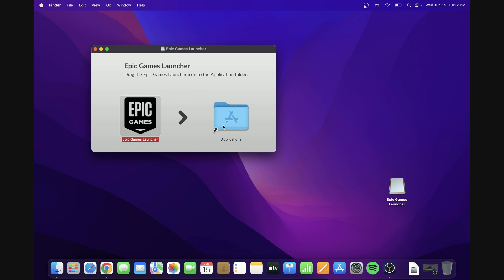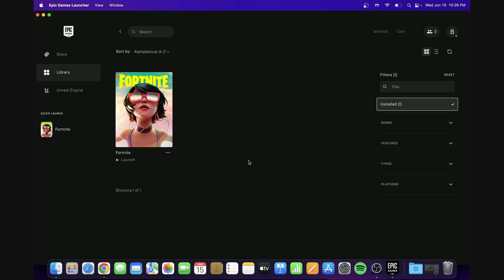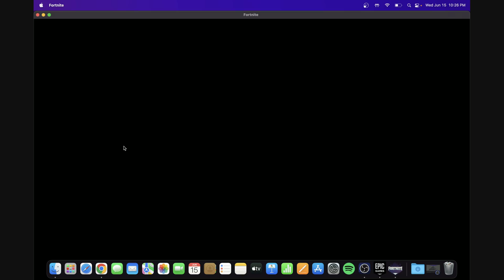HOW To Install Fortnite On Mac (WORKING 2023!)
In today's video, I will be showing you how you can install Fortnite on your Mac. Have a great day!